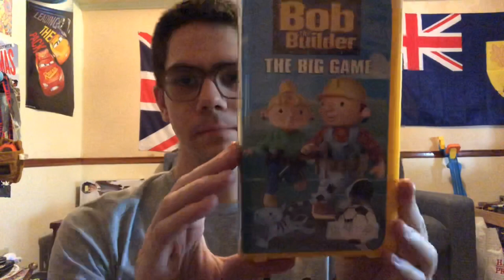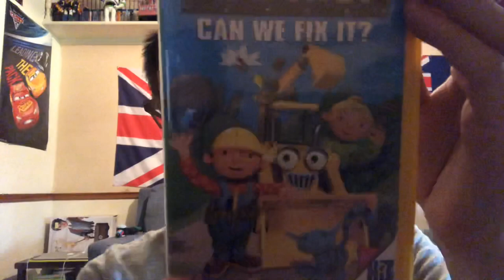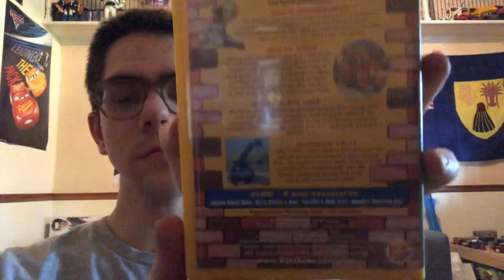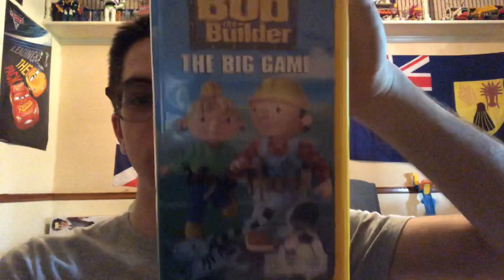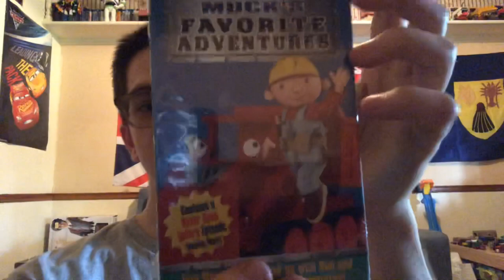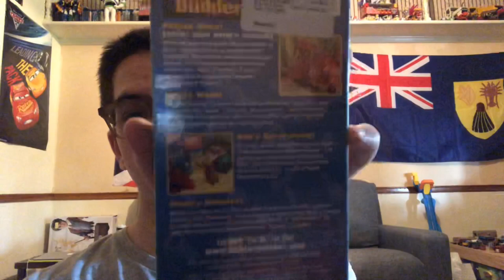Bob the builder vhs amazon haul